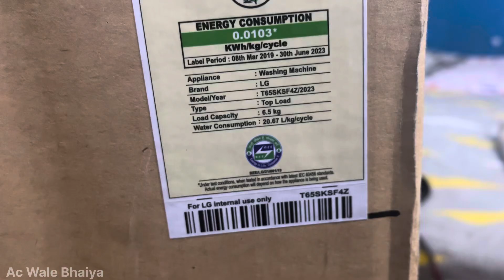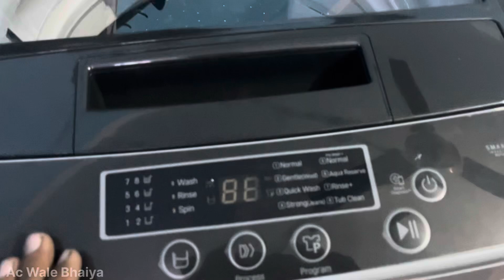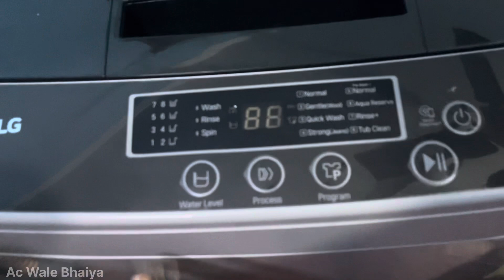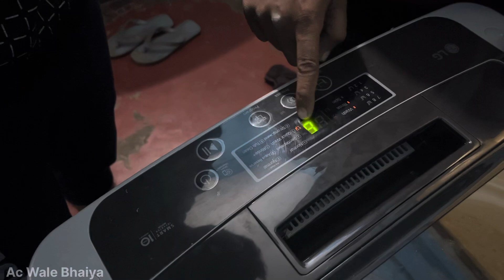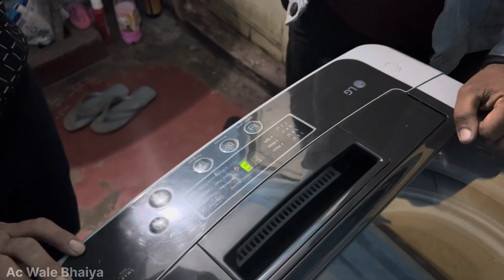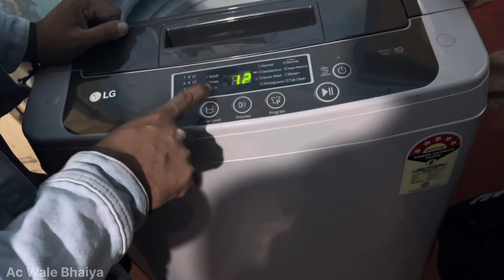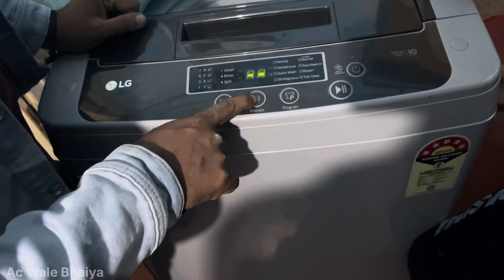Lg top load washing machine